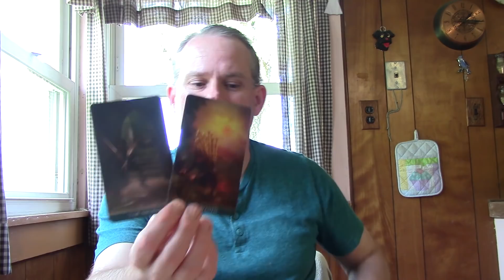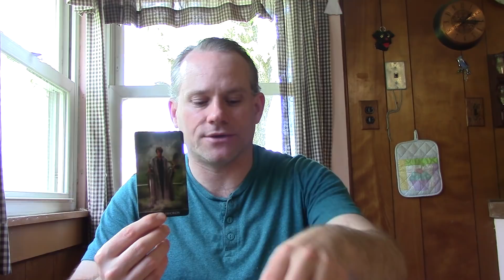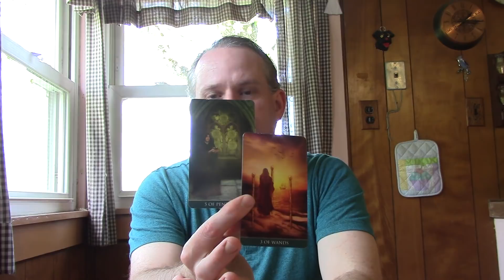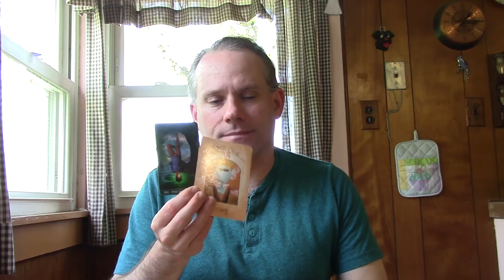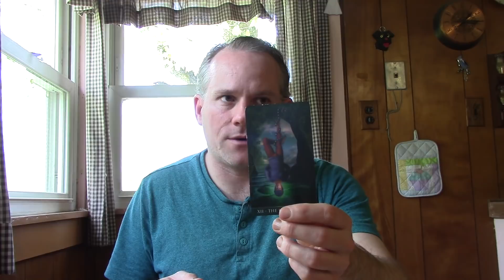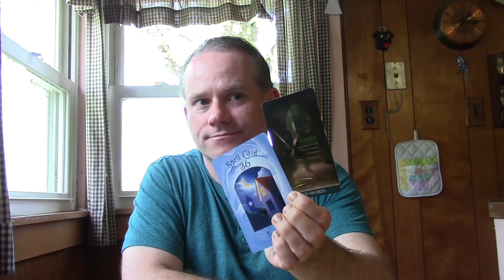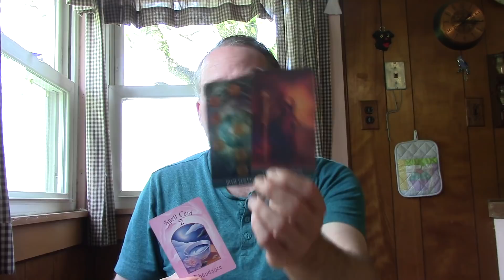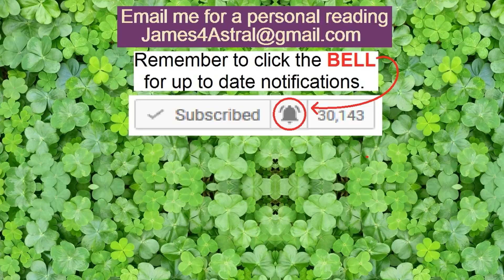Aquarius - Love 2nd Half June - Relationship & Single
This reading is for the 2nd half of June.